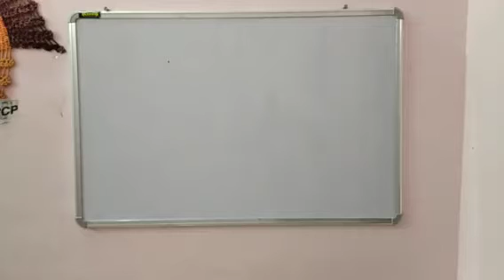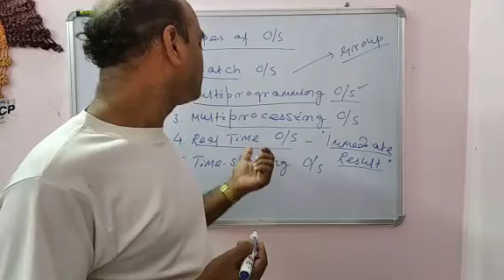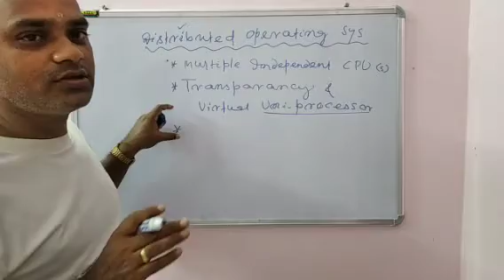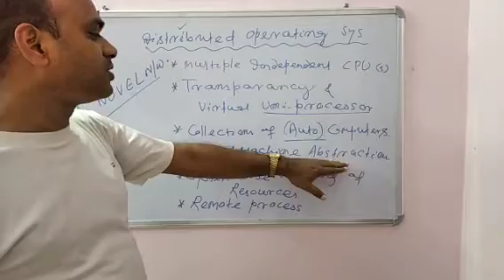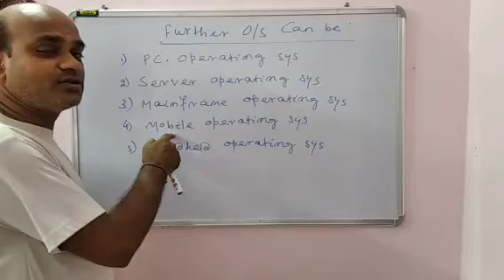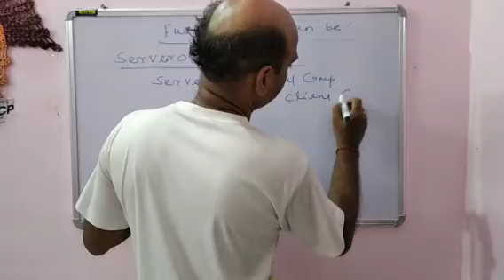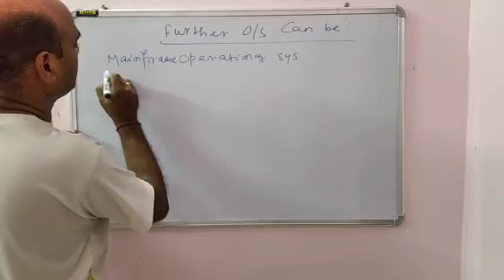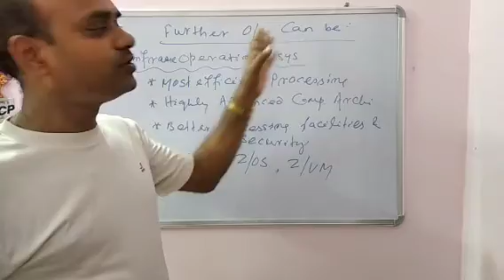Further different types of OS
O S used in pc,server, mainframe,mobile systems